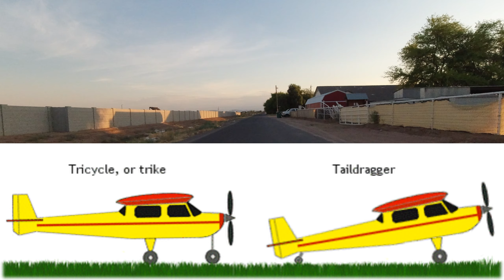DJI MINI 2 & RAD MINI E-BIKE TAKE ME TO THE PARK + STORY + POEM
I have been working about three days straight most of the day learning to use Movavi Video Editor. In this video I have used enough editing tools that I feel confident about using it from now on. It does more than I expected to begin with and once I get all of the bells and whistles memorized it will be my go-to editor.